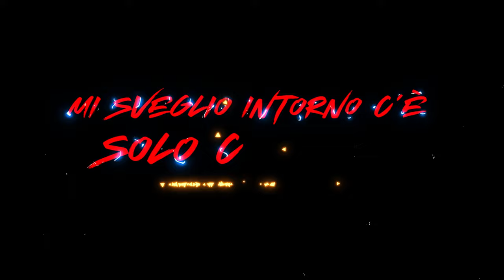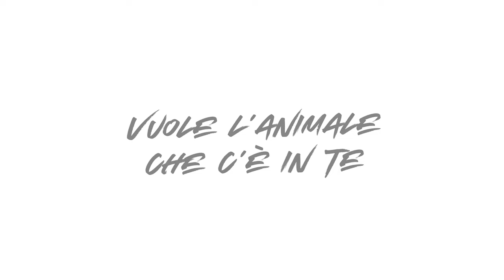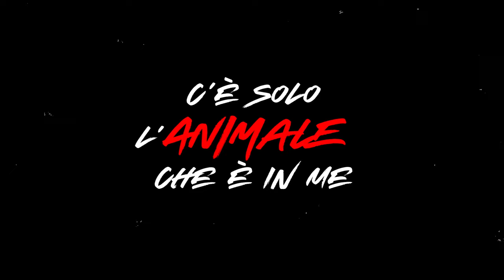Andrea Cerrato - ANIMALE (Official lyric video)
MI TROVI ANCHE QUI 👇
Unisciti al mio CANALE TELEGRAM per le nius in superanteprima 👇
TESTO

Ho un animale nella testa
T-Rex nella foresta
E quando appare mi chiedo di me che cosa resta
Mi sveglio intorno c’è solo cenere
Si prende tutto senza mai chiedere
Self-control in panne
Hulk senza Bruce Banner
Ai 300 all’ora però dentro un’auto in fiamme
Un fuoco che non so come spegnere
My day precipito voglio scendere

Ora
Se mi cerchi non mi troverai
Dr.Jakyll è già Mr.Hyde

Non posso più scappare
È uscito l’animale
Che è in me
Non so perché
C’è solo l’animale
E
Vuole l’animale che c’è in te

Ho un animale nella pancia
Divora, lui non mangia
E si nasconde nella notte voce di ogni trauma
Aspetta che io lo vada a prendere
Finché non è così è lui che prende me
E
Mentre i pensieri bruciano in scintille
Vedo nero inchiostro nelle mie pupille
Mi trasformo
Cambio sguardo
Cuore a mille
Un po’ come fa
Michael Jackson in Thriller

Ed ogni volta lui mi lascia senza fiato
Come Naruto
Come quello di Battiato
Quando poi mi riprendo è tutto raso al suolo
Tornerà di nuovo
Come tornerà di moda l’assolo

Ciao, mi chiamo Andrea, scrivo canzoni e a volte traduco quelle degli altri. Ho studiato chitarra e canto saltando più volte da vari percorsi didattici a quello da autodidatta. Dal 2005 al 2015 ho avuto una band con cui abbiamo fatto due dischi e un sacco di date in tutta Italia, parallelamente mi sono laureato in disegno industriale, ho preso un master in visual design e ho lavorato per cinque anni in un’agenzia di comunicazione come grafico. Nel 2015 ho dato una svolta alla mia vita: mi sono licenziato e ho fatto un talent show, due campagne di crowdfunding per altri due dischi e tre tour completamente auto-organizzati, il tutto sfruttando la mia passione per la musica e la produzione di contenuti sui social network. Negli ultimi anni, insieme ad un sacco di bella gente, ho creato una community di oltre un milione di persone tra i vari social con cui condivido ciò che mi piace fare di più: comunicare.